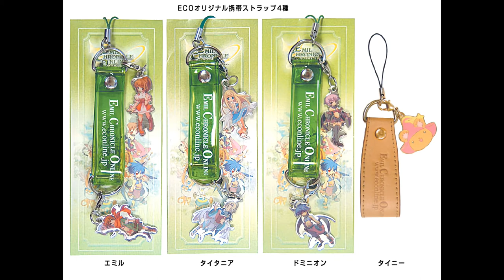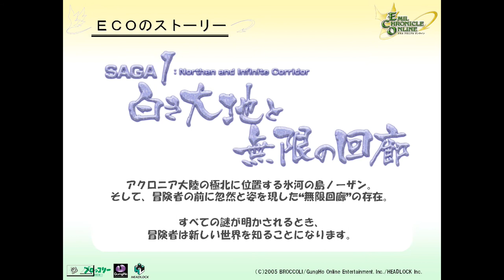エミル・クロニクル・オンラインEmil Chronicle Online - OST 遊戲純音樂憶集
自行整合修正圖檔音訊資料, 如有錯漏,
歡迎提出. 純屬回憶分享用途.

*最新: 2018年12月09日, ECO同人團隊協辦,ECOAce Project.務求將這款遊戲進行小修改後, 並且投入援救ECO ONLINE的生命值. 現已獲得最近的私服消息通知, 想重拾ECO環境世界的玩家們, 請登入「埃米爾物語−RE」下面的同人團隊網站進行了解.

請注意容量較大。
官網目前仍在為新版本維護，將隨遊戲開放時開放進入及開放帳號申請。
《埃米爾物語−RE》新版本事宜公告

**《伊希歐之夢》Emil Chronicle Online，エミル・クロニクル・オンライン, ECO
一款由Headlock、GungHo與Broccoli共同製作的大型多人線上角色扮演遊戲。

《伊希歐之夢》最初是由Headlock提出企劃案，Broccoli負責產品設計，由GungHo負責營運。於2005年11月24日在日本首次發表。這三間公司的共同組成「Trio ECO」（トリオ・ECO）相當於企劃、開發、營運的製作委員會，但是在2005年11月發表後半年後解散。目前由GungHo負責營運以及管理，Headlock負責製作，Broccoli負責登場人物領域相關的商品販售等。

日本地區版本營運初期以月費形式收取遊戲費用，1,500日圓（12.40美元）可使用30天，另外提供免費試用期；於2009年5月28日改為商城制（免基本費用，部分道具額外收費）。在日本本土以外的版本均採用商城制。

日本地區版本於2017年8月31日終止營運。

* 2017年5月有網路遊戲玩家, 以遊戲內向 Gungho 表達不願遊戲結束的訴求。

網上遊戲中上街示威你又否見過？早前 Gungho 宣布日版《埃米爾物語》（Emil Chronicle Online，ECO）將於8月結束營運，便有玩家以虛擬角色的身份在遊戲的廣場內示威！

遊戲中各玩的角色整齊地於廣場內列隊，並以手持的道具拉出「橫額」，以頭上的角色文字欄，表達希望 Gungho 收回結束營運決定的訴求。《ECO》12年以來聚集了不少老玩家，看來是他們對遊戲已培養出不少感情，在不想遊戲就此完結的心情下而站出來，形成了網上遊戲內鮮有的奇觀吧？

除希望 Gungho 收回成命外，亦有玩家正尋求其他延長遊戲壽命的方法，例如將遊戲下線化，製作單機軟件讓玩家繼續遊玩等。而當中玩家之一，曾為遊戲製作公司代表的峰岡良治，就提出了透過網上集資所籌集的資金讓 Gungho 繼續營運遊戲，甚至將營運權買下延續遊戲生命！

雖然遊戲的生死目前還是未知之數，但透過遊戲內示威及玩家們的各項提議，已能切實感受到他們對《ECO》的熱情。希望他們最終能成功將遊戲延續下去吧！

遊戲將於5月25日進行最後一次大型更新，加入邁向遊戲結局的內容，同時退還 Extra Item （30日）的 Shop Point。5月31日停起止發售 Shop Point ，以及官方指定網店與《ECO》相關的服務。其後 ECO Light GG 服務亦於7月31日終結。

 《埃米爾物語》為 Gungho 與 Headlock 及 Broccoli 共同開發的 MMORPG ，於2005年12月9日開始營運。以可愛畫風的色，令人心曠神怡的 RPG 而受到注視。12年間的營運曾陪伴不少老玩家渡過美好時刻，如今遊戲敵不過歲月洗禮而靜靜落幕，實在令不少支持者深感惋惜……

*BGM* Emil Chronicle Online OST
00:00 - FAR AND AWAY - 登入主題曲
04:22 - The world of curiosity - 果樹森林
08:07 - Play in the wilderness - 軍艦島
13:27 - Alone in the snowstorm - 北方海角
16:23 - my country - 海底洞窟
19:46 - Life - 奧魯克尼亞上城
25:02 - Down to the danger - 大陸之洞窟
28:38 - Sound of the ruin - 衝天塔之島
31:40 - The tune of the vesper - 摩根市, 光之塔
35:48 - Coming danger, Incoming crisis - 光之塔主場館
40:39 - Snow mirage - 諾頓海濱長廊
44:00 - Beyond the Destiny - 鐵火山
46:28 - Idyllic journey - 帕斯特市
49:49 - Lucky! - 謎之團要塞
52:33 - Day-to-day, Sweet-to-sweet - 阿伊恩市
55:54 - Dance in the shadows - 南部地牢
1:00:27 - the Palace - 行會宮殿
1:02:40 - Flair for life - 唐卡島
1:05:09 - Over the infinite helix - 無限回廊
1:09:13 - Dance to the breeze - 帕斯特街道
1:13:18 - break through the parallel - 飄流水鄉
1:17:39 - Sea of Sand - 步伐沙漠, 樂天娜湖泊下游
1:20:57 - dear my friends - 下城
1:27:28 - Crushed darkness - 禁地森林
1:29:52 - memories - 不死皇城
1:31:57 - Sacred duties - 白之聖堂
1:34:24 - theme of Dominion - 迴廊遺跡任務 - 王場
1:36:36 - easygoing - 牛牛草原
1:39:10 - time - 樂天娜湖泊
1:42:30 - The thing (hiding in darkness) - 瑪依瑪依遺跡第一甲板
1:47:01 - Happy Merry Feeling - 飛空庭(家)
1:53:08 - theme of Titania - 瑪依瑪依島(夜)
1:55:37 - Road of the brave - 鬥技場
1:57:29 - Phantasmagoria - 永恆之北部極地
2:00:49 - Ceaseless conflict - 迴廊遺跡任務 - 開發階段
2:02:56 - good morning - 奧克魯尼亞各方平原
2:04:45 - Portion in life - 不死島嶼
2:06:49 - Step to the fate - 愛伊斯島
2:09:35 - theme of Emil - 飛空庭(飛行期間)
2:12:34 - Crispy winey early spring - 泰迪島(慶典)
2:16:19 - blossom shower - 塔妮亞海灘-ECO城
2:18:19 - Matsuri! - 凱堤召喚技能
2:22:03 - The Laughing Man - 西軍本部城市
2:25:03 - Holy day, Holy night - 下城(聖誕節配樂)
2:27:48 - the last haven - 西軍本部城市
2:39:39 - Song for Battle Field - 地下淨水設施
2:41:11 - Massive conflict - 羅城門
2:45:21 - Heavenly Garden
2:49:05 - Come to the festivity! - 塔妮亞海灘
2:52:48 - Lucky! (in a Hot Spa ver.) - 塔妮亞海灘(溫泉浴室版)
2:55:34 - Cheers to dears!
2:59:23 - Hope in infinity
3:03:04 - Place for vagabonds
3:06:33 - Silent Attack - 舊阿高普路斯
3:10:26 - under the pressure - 君與你之同行任務配樂
3:14:20 - The ancient wind 胭脂紅沙漠遺跡都市
3:17:56 - Pulse of space - 虛淵
3:22:45 - Maximum Attack! - 埃米爾龍王任務配樂
3:27:26 - holy stream
3:30:50 - the wisdom
3:35:38 - Lands for Groundbreaker - 胭脂紅沙漠
3:41:44 - Living Together in a Village - 南樂天娜開拓地
3:46:00 - Sunshiny days - 飛空城の釣堀
3:49:17 - peace and relief
3:53:26 - A Pray of the girl
3:57:12 - Hearty Party Fishing
4:00:25 - Lands for Groundbreaker -Field Ver-胭脂紅沙漠都市村落
4:04:29 - Greater fear,behind you - 無限回廊B91F UP 王場
4:08:03 - The Time has come
4:11:43 - Wheel of life
4:15:02 - Sorrow ends before long
4:18:58 - Messenger from ancient times - 胭脂紅沙漠遺跡內部
4:22:23 - 12sec seno mano - the voice from yourself - END